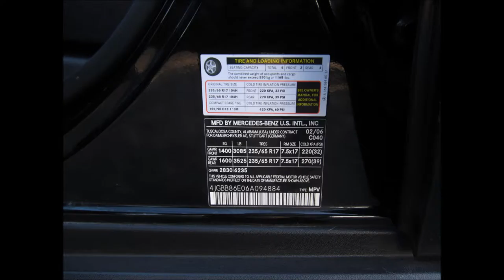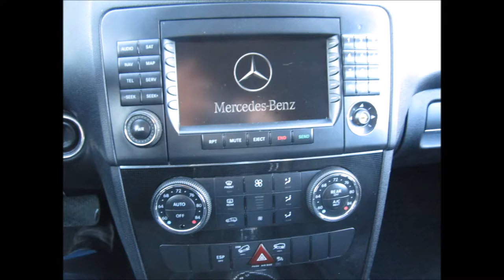2006 MERCEDES BENZ ML350 AWD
SOLD ! 2006 Mercedes Benz ML350 AWD . This car has Only ! 82k original miles and comes black on black interior. Options: Power everything, dual ac, trip-tronic transmission, headlight washers, cd , am, fm, 3.5L engine, cruise control, power steering, rain sensor windshield, and much more too much to list.